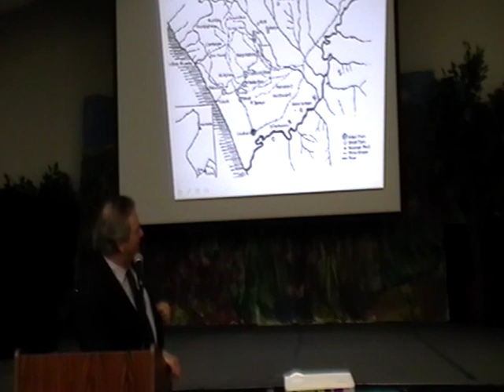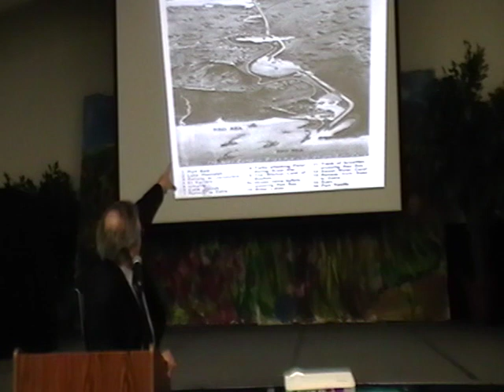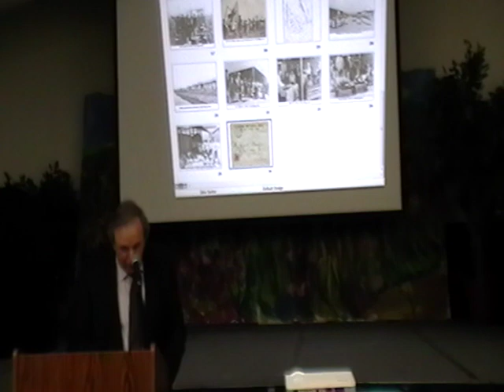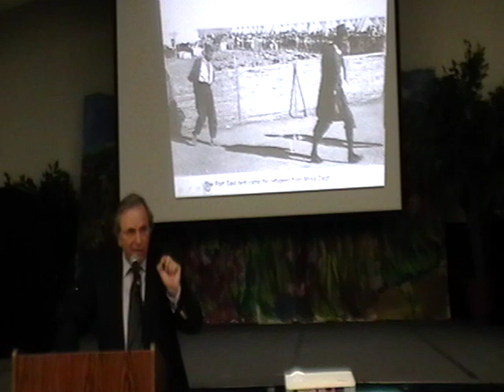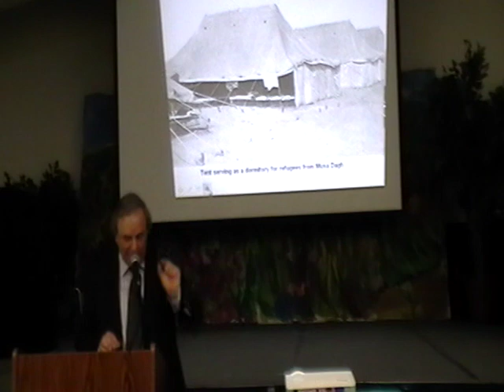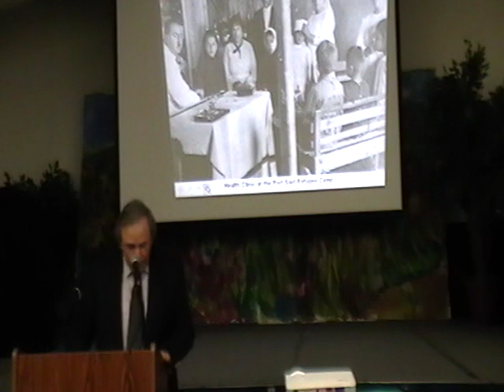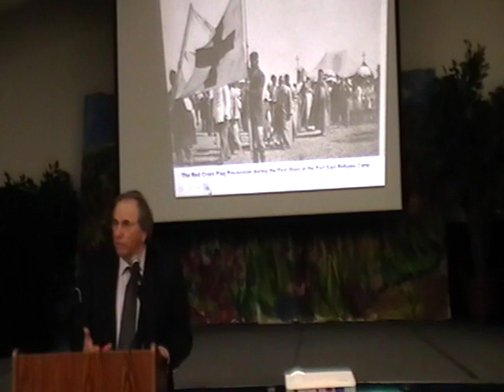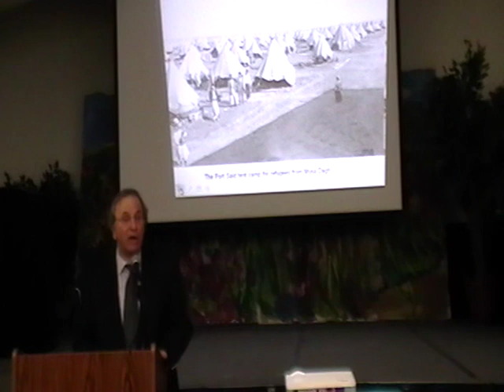ARPA | The Armenian Refugee Camp at Port Said in 1915 {Shemmassian}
Abstract One of the least examined aspects of the Armenian Genocide is the refugee camp in Port Said, Egypt. Although concentration camps existed in greater Syria for the final liquidation of Armenian deportees, the "Tent City" of Port Said was the only safe haven for Armenian survivors in the Near East, while the atrocities and forced marches were still taking place. More specifically, the camp was established in mid-September 1915 to accommodate the Musa Dagh Armenians, who had resisted the genocide and fought the Turkish army for forty days before being transported to Egypt, aboard French warships and one British aircraft carrier. French and British efforts to relocate them to a Mediterranean island, a north African colony, or even Russian (Eastern) Armenia notwithstanding, the refugees stayed in the camp for four years, through the fall of 1919. This lecture,is delivered in Armenian,  sheds light on the details of the camp's establishment until the end of 1915. As such, it touches upon the following issues: camp setup and administration, first reactions on the part of the Egyptian Armenians, other locals, and foreigners by way of the press, relief measures, and visitations, food, health, industries, church, school, cultural activity.
Vahram Shemmassian holds a Ph.D. in History from UCLA. He is an Associate Professor and the Director of the Armenian Studies Program at the California State University, Northridge. His areas of study are the Armenians of Musa Dagh and survivors of the Armenian Genocide. He is the leading authority on Musa Dagh. In the summer of 2010 he received the "William Saroyan Medal" from the Minister of Diaspora of the Republic of Armenia, Ms. Hranoush Hagopyan, for his contributions to the field, as well as the dissemination of Armenian culture in the Diaspora in general.